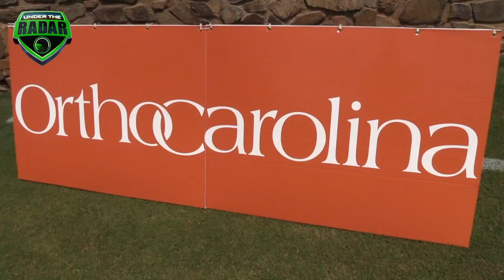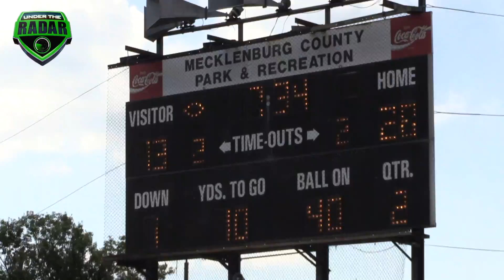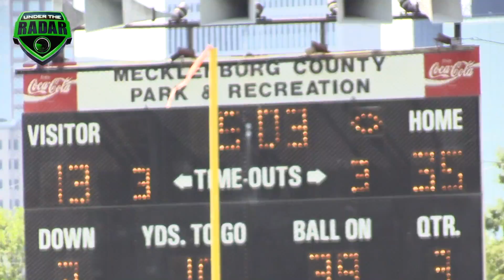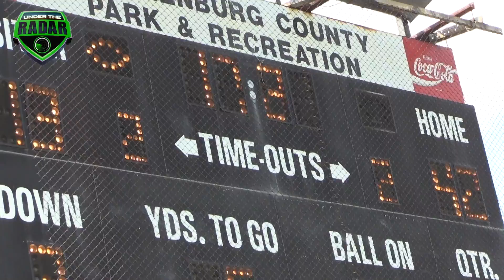West Mecklenburg (Charlotte, NC) vs Vance (Charlotte, NC) Highlight Mix 2017